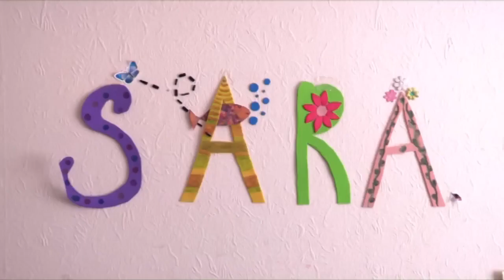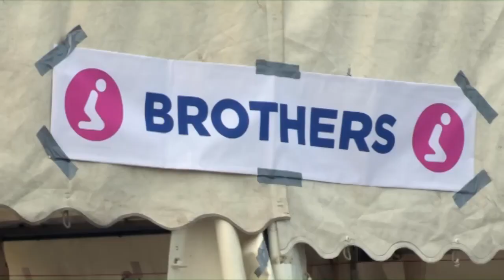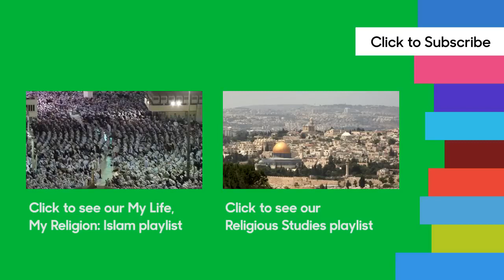Ramadan and Eid-ul-Fitr | Religious Studies - My Life, My Religion: Islam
Suitable for teaching 7-11s. Eleven-year-old Muslim Sara introduces us to her family, who are fasting during the holy month of Ramadan in this clip from a series exploring young people and faith.

Share it with someone.

Eleven year old Sara is a Muslim from London whose ambition is to be a fashion designer. She introduces us to her life and family using her own video camera. She is going without food during daylight hours because it is the Islamic fasting month of Ramadan. Her dad (who’s from Algeria, a Muslim majority country), mum, and brother and sister pray at home with her.

This clip is from My Life, My Religion: Islam. A series in which young people explore what it means to be Muslim.

For Class Clips users, the original reference for the clip was p02mwdxf.

Teaching Religious Studies?

Pupils could note six facts about Sara, and draw them onto a bubble diagram. They could then make a similar one for themselves, to help pupils describe their own identity and community life in relation to the Muslim identity shown in the series. A more ambitious idea could enable pupils to video themselves and create 90 second films which express their own identity in the same kind of way that Sara has done. They might refer to their pets, sports, family, home, school and beliefs.

This topic is relevant to KS2 Religious Education in England, Wales and Northern Ireland and Religious Studies in Scotland.

As we have them, new videos will be uploaded on the following days:

Mondays: Art and Design, Maths, Languages, Religious Studies
Tuesdays: Drama, Performance, Biology, Business, Design and Tech
Wednesdays: Music, Physics, History, PSHE and Citizenship
Thursdays: English Language, Chemistry, IT, Computing, Sport, Physical Education
Fridays: English Literature, Geography, Media and Film studies